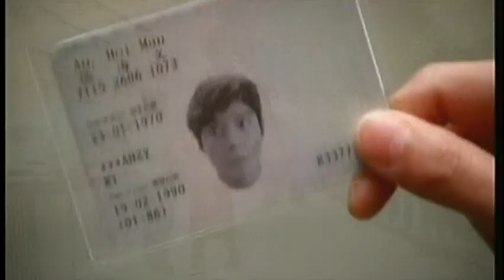Miriam Yeung - Love Undercover Outtakes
Outtakes from Love Undercover, a romantic comedy starring Miriam Yeung and Daniel Wu.